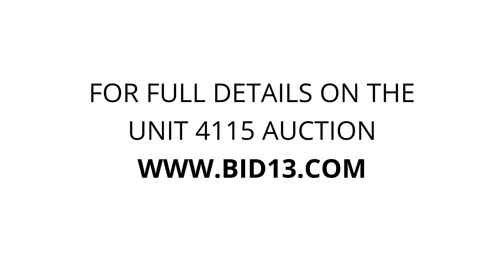Storage Fox Self Storage - Queens, NY - Unit 4115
locker, books, bags, suitcases